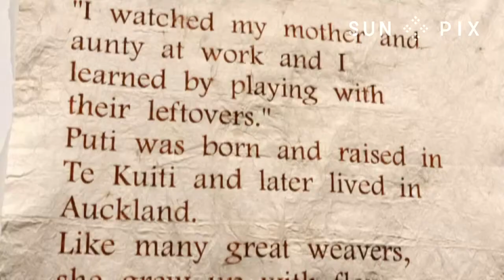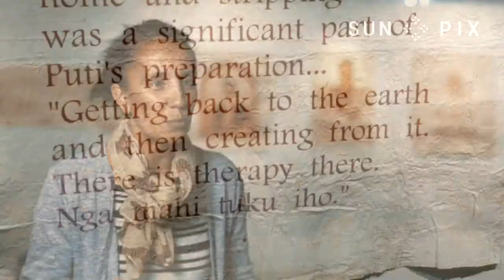TAGATA PASIFIKA: Tongan Māori artist Tanya Edwards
Tongan Māori artist Tanya Edwards travelled from Tonga to take part in the Dreamscape Exhibition in Pukekohe Auckland. Soana K-Aholelei with this story…